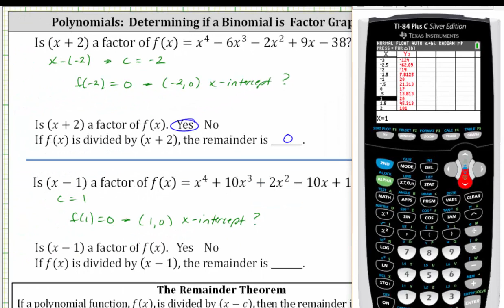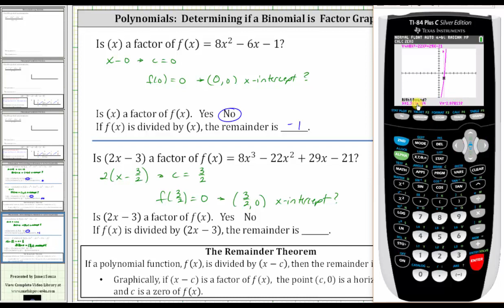Determinar si un binomio es un factor de un polinomio gráficamente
Este video explica cómo determinar si un binomio dado es un factor de un polinomio analizando la gráfica del polinomio.